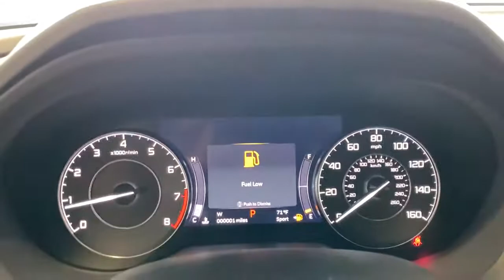2021 Acura RDX Johnston, Des Moines, Urbandale, West Des Moines, Ankeny, IA ML031284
White New 2021 Acura RDX available in Johnston, Iowa at Acura of Johnston. Servicing the Des Moines, Urbandale, West Des Moines, Ankeny, IA area.
2021 Acura RDX SH-AWD w/Advance Package - Stock#: ML031284 - VIN#: 5J8TC2H77ML031284

NAV Sunroof Heated Leather Seats Heated Rear Seat Alloy Wheels Turbo All Wheel Drive Power Liftgate Panoramic Roof. w/Advance Package trim. Warranty 6 yrs/70k Miles - Drivetrain Warranty; CLICK NOW! KEY FEATURES INCLUDE: Leather Seats Navigation Sunroof Panoramic Roof All Wheel Drive Power Liftgate Heated Driver Seat Heated Rear Seat Cooled Driver Seat Back-Up Camera Turbocharged Premium Sound System Satellite Radio iPod/MP3 Input Onboard Communications System. Rear Spoiler MP3 Player Remote Trunk Release Keyless Entry Privacy Glass. WHY BUY FROM US: Acura of Johnston features a wide selection of new Acura cars and SUVs. Our team of Acura experts will detail each vehicles best qualities advanced safety options and innovative features. If you already have a model in mind feel free to stop by for a test drive! Plus tax title license and $180 dealer documentary service fee. See dealer for details.